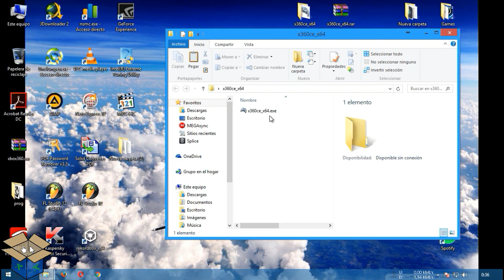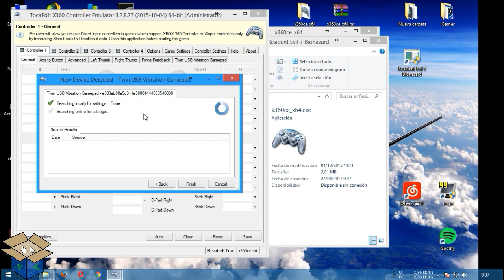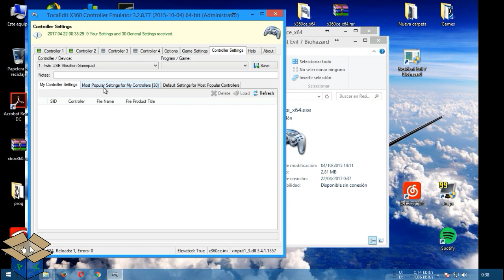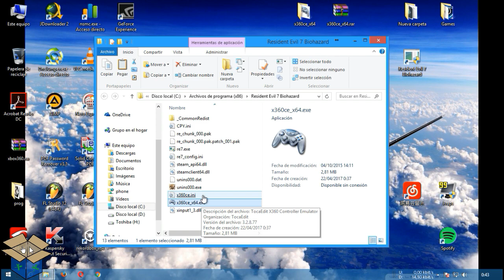Resident Evil 7 en PC con joystick generico/mando PS1-PS2 por USB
Como jugar Resident Evil 7 en el PC utilizando mandos PS1/PS2 o joysticks genéricos por USB

Archivos necesarios:
X360ce.exe

Clave de descifrado:
!CFlA3guMnxAbgLaN6sCVyY5V18KANgqgl7ek5AHCULs

Clave de descifrado:
!75_YhxnoWyxYUEqgqSCXZzYEEp0l_TNx-XJDAfFOBH4